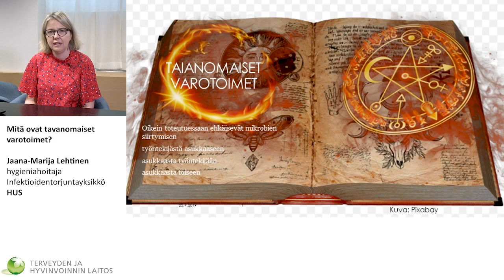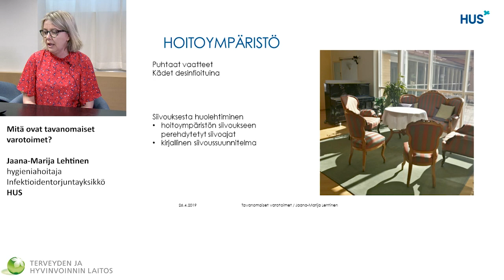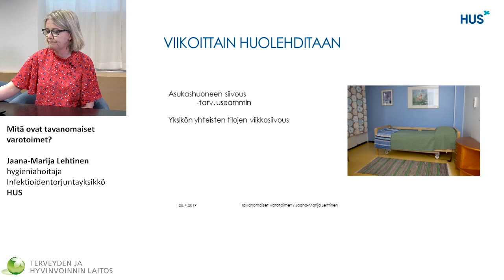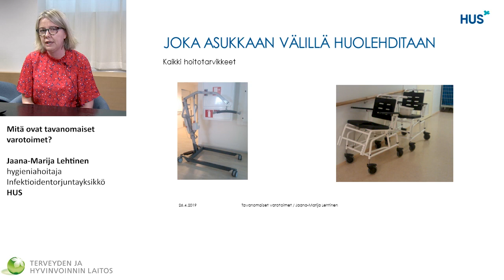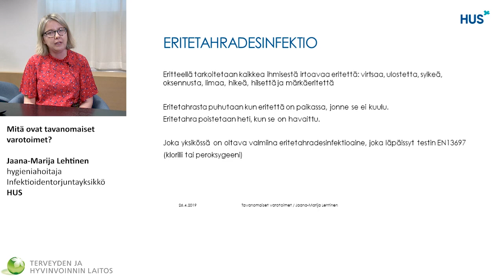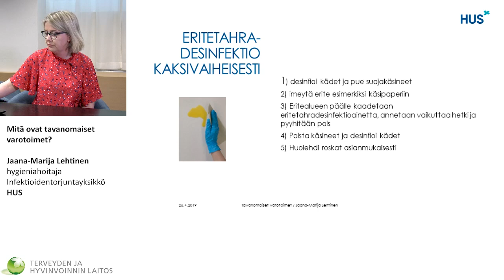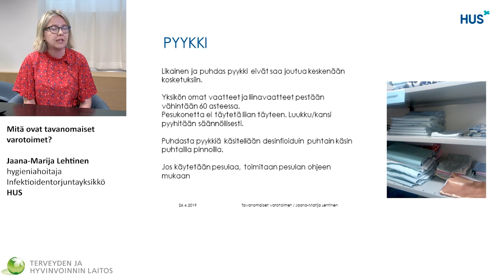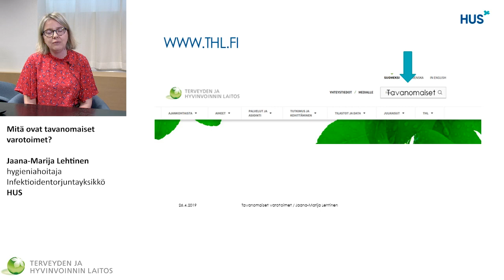Tietoa hoito- ja hoivatyötä tekeville: Mitä ovat tavanomaiset varotoimet?